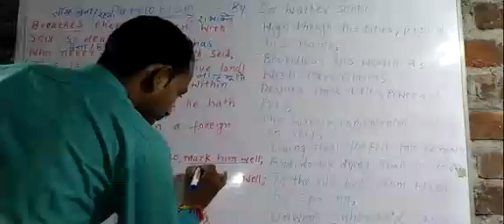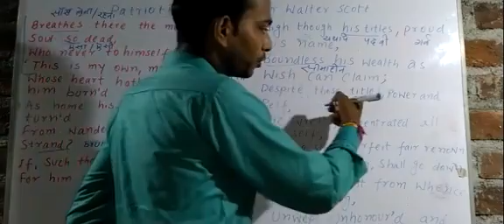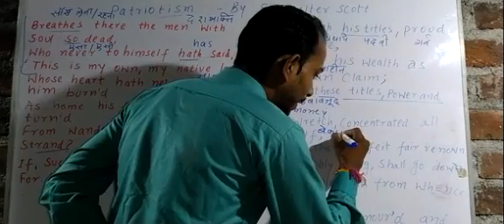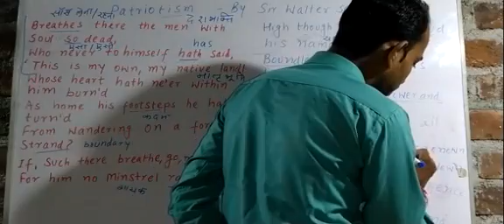The Patriotism poem by Ishwar Padihar sir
Part 2nd